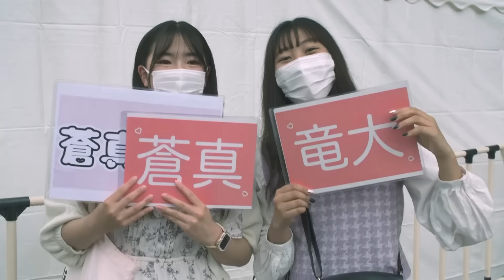【iCON Zオーディション】Ep.21 FINAL STAGE in 日本武道館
LDH史上最大規模のオーディション「iCON Z 〜Dreams For Children〜」男性部門でグランプリを獲得した LIL LEAGUEはこうして誕生した。

Ep.21 FINAL STAGE in 日本武道館

˗ˏˋ LIL LEAGUE official SNS ˎˊ˗